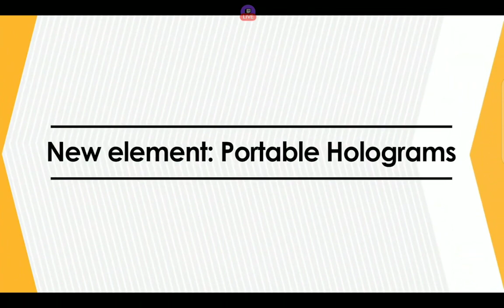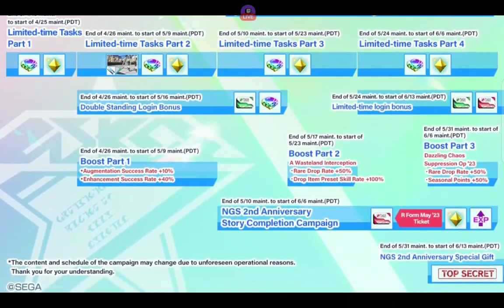PSO2 NGS: New Genesis Ver. 2 ( June 7th ) NGS Headline 4/25/23